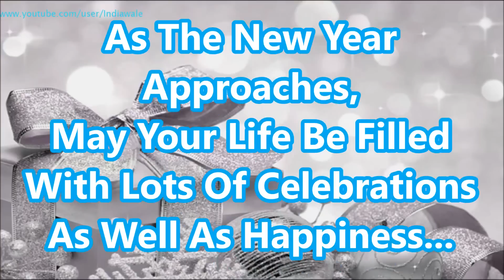Happy New Year 2016 - Latest SMS/greetings/Whatsapp Video/Best Wishes/E-card/Quotes/HD Video 31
Happy New Year 2016 SMS, Best Wishes, Greetings, Quotes, New Year Whatsapp Video Full HD

Send this Beautiful video greeting to your near and dears to wish them Happy New Year 2016.
Happy New Year 2016, Latest New Year Greetings & wishes in Hindi/English, Happy New Year Whatsapp Video